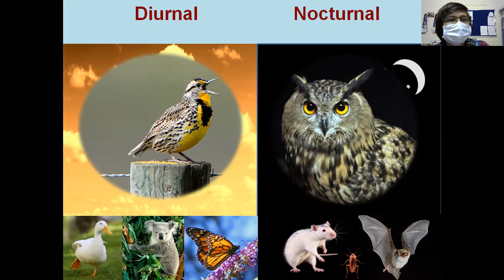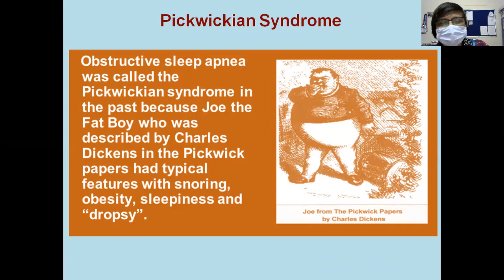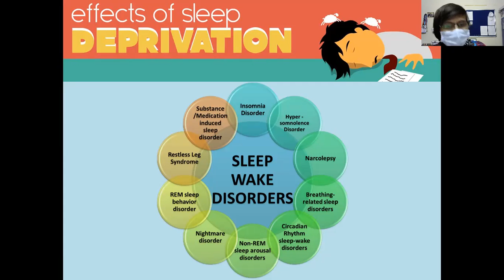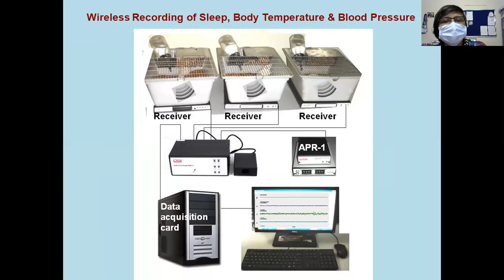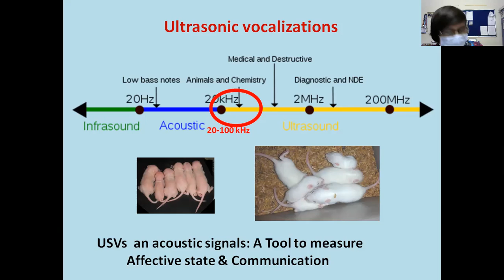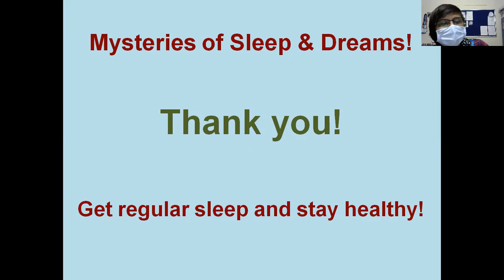Sleep Research, Sree Chitra Tirunal Institute for Medical Sciences and Technology , Trivandrum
Sleep is a natural periodic state of rest for the mind and body, in which the eyes usually close and consciousness is completely or partially lost from which a person can be aroused. Historically, sleep was thought to be a passive state. However, sleep is now known to be a dynamic process, and our brains are active during sleep. Sleep affects our physical and mental health, and is essential for the normal functioning of all the systems of our body.

The International Classification of Sleep Disorders lists more than 80 different sleep disorders.